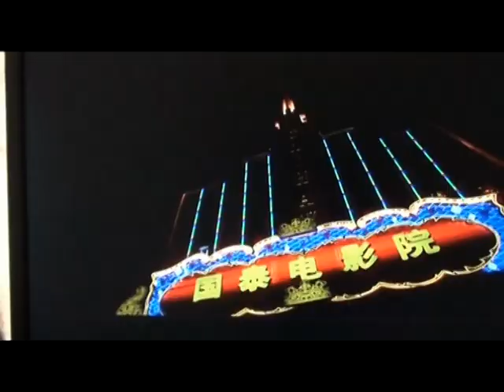Mandarina China Band - Zui Shu Xi de mo Sheng ren (Chinese Version)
Mandarina China Band (Chinese Version)